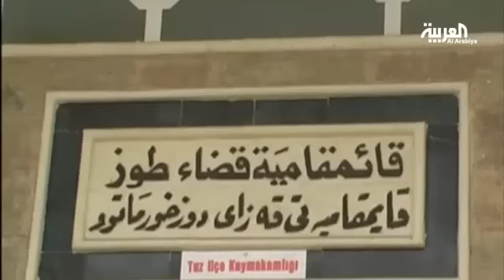سنجار تكشف عمق خلافات بغداد وأربيل